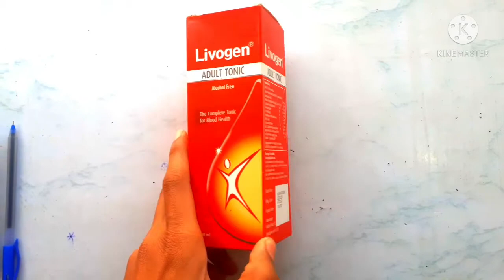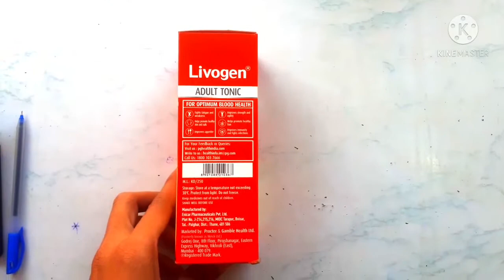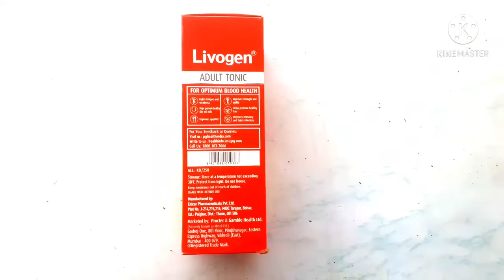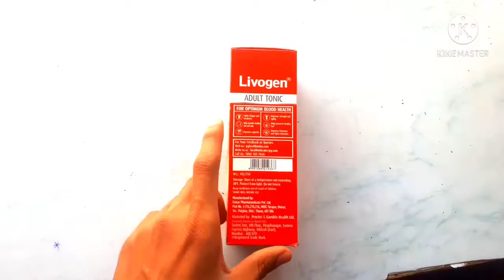livogen tonic//livogen syrup//anemia treatment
In this video I will give the review of livogen tonic in hindi